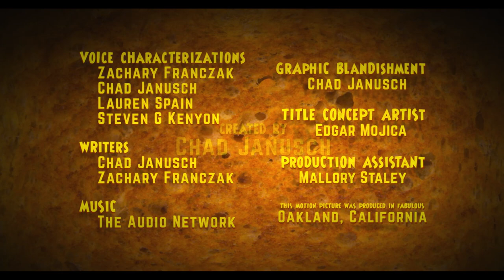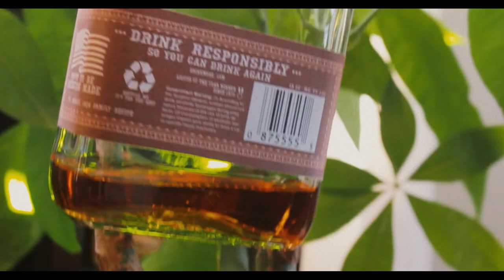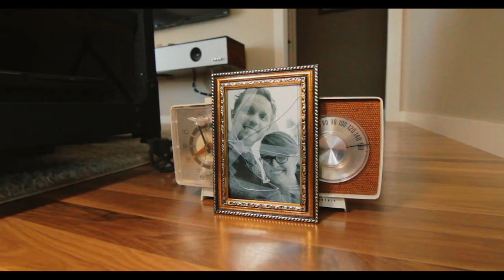Toasted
When a bottle of bourbon attempts suicide, the toaster helps its friend escape to a new life outside the house.

WINNER
Best Comedy Short Film
Another Hole In The Head Film Festival 2018

WINNER
Best Of Festival, Best Editing, Best Writing
Bright Ideas Film Festival 2019

WINNER
Best Of Festival
CinemaSlice Suds & Cinema 2019

WINNER
Best Editing
Southern Arizona Independent Film Festival 2019

WINNER
Best Animated Film
Cannabus Culture Film Festival 2019

WINNER
Best of the Bay
Bash Bay Area Film Festival 2019

REVIEWS
"Fiercely creative and tremendous fun!"
"Puts the Brave Little Toaster to shame, must see!"
"The new definition of fun, engaging, and innovative animation!"
"Never a dull moment in this flick!"
"Truly an outstanding masterpiece!"

Starring:
Zachary Franczak, Chad Janusch, Steven G Kenyon, and Lauren Spain